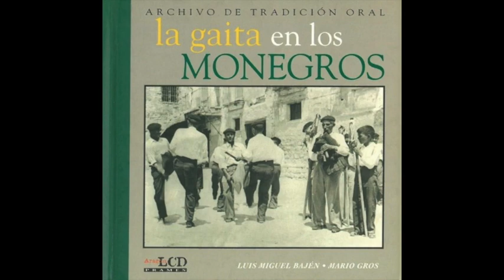11. Romance del amor ausente y despedida (La gaita en los Monegros)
Simeón Serrate Mayoral (1913; voz), Mario Gros Herrero (Zaragoza, 1965; gaita) y varios vecinos. Castejón de Monegros.